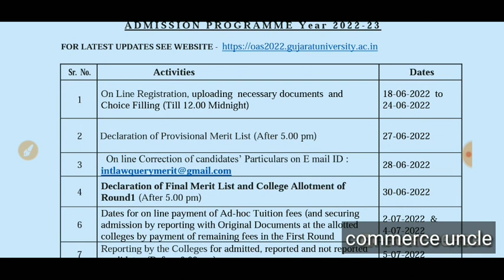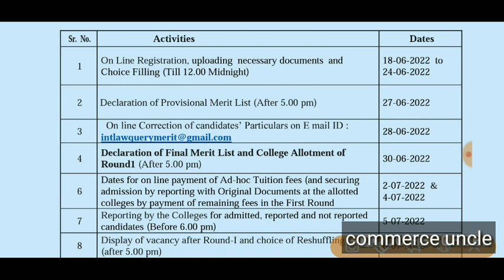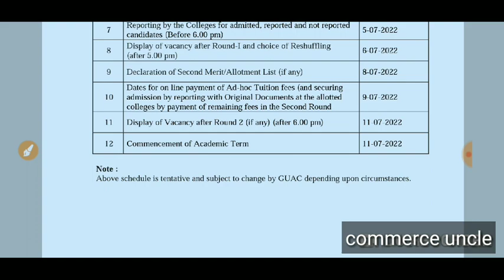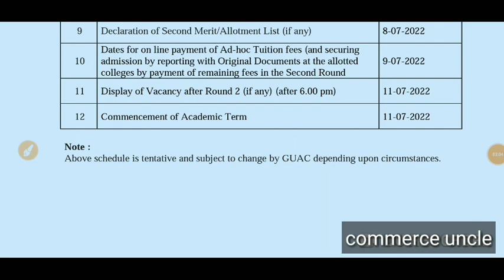Five Year Integrated LLB Admission 2022 | Gujarat University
In this video we are going to discuss about Gujarat University Admission Process 2022

SPOKEN ENGLISH

BCOM